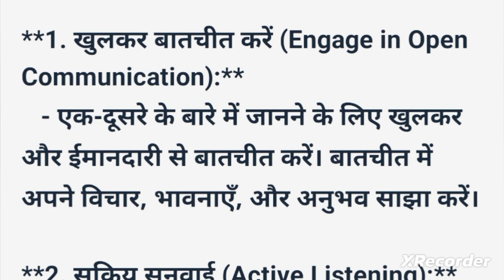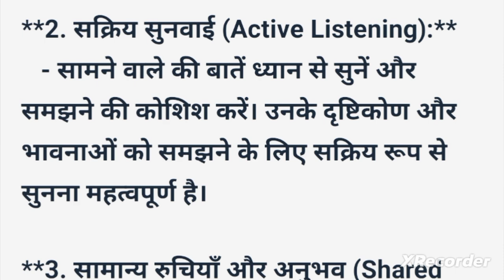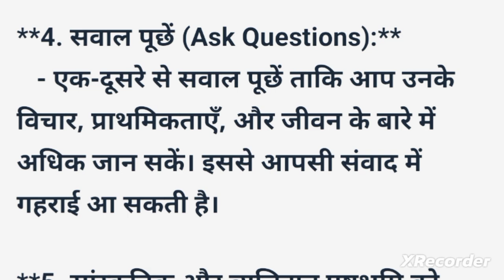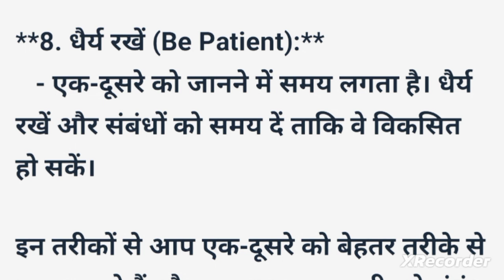Ethics and Culture || unit 1 || Getting to Know Each Other || VAC